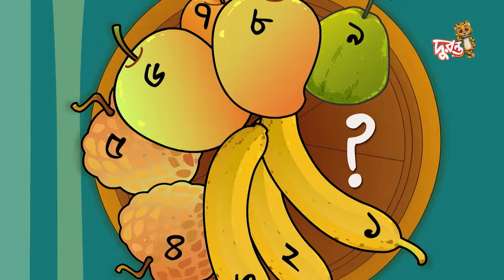Kutu Bhutu | Title Song | Trailer | English | Animation | Duronto TV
A Friendly household full of greenery. There lives a squirrel named Kutu, and a pet dog named Bhutu. Kutu has a gigantic appetite and always steals food while Bhutu tries to save it. Kutu is busy being constantly at odds with Bhutu. Bhutu is busy trying to teach Kutu a lesson.

They have their separate teams too. Kutu has a tailor bird and the house hens with him. Bhutu has a pair of pigeon and ducks.  Besides them the cows, goats, a frog from the pond and a colony of ants join them in their hilarious deeds. They spend their time by flying kites, playing football, riding raft, BBQ party, hunting treasure, celebrating birthdays and so on.  Despite their never-ending feud, Kutu and Bhutu teams up fighting the common enemies i.e., the naughty cat, the raven and the thief.  Thus, the funny journey of Kutu-Bhutu goes on.